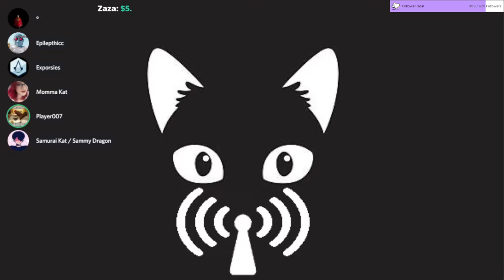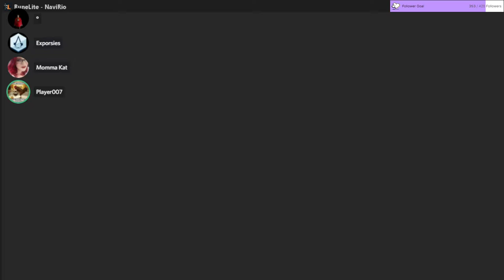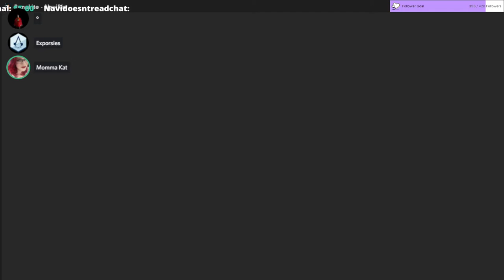What Is The Bare Minimum For A Meow Talk Blow Job?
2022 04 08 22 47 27 How Much would you charge to blow a gent.